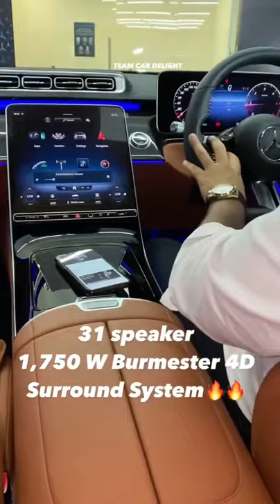This car has speakers inside Seats - check sound quality😍🙌